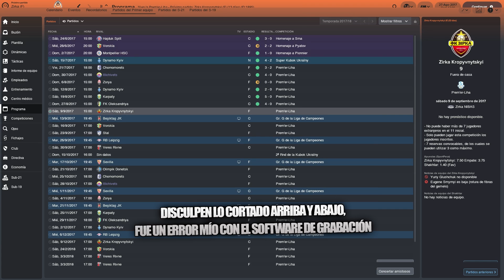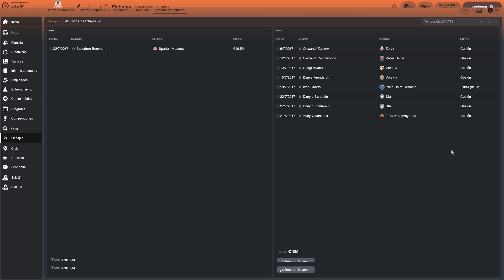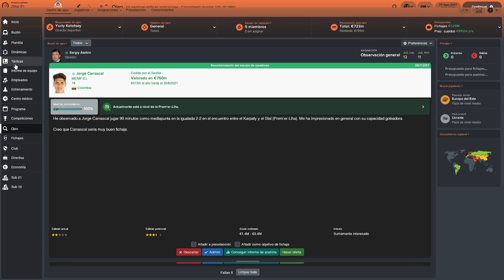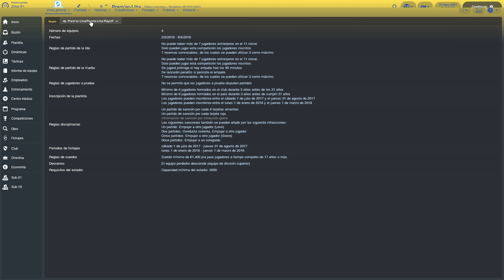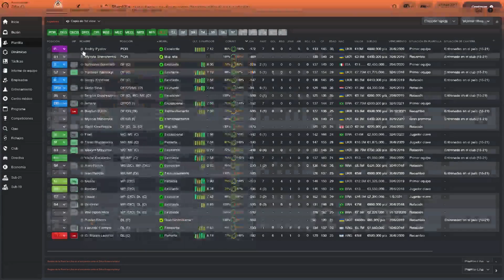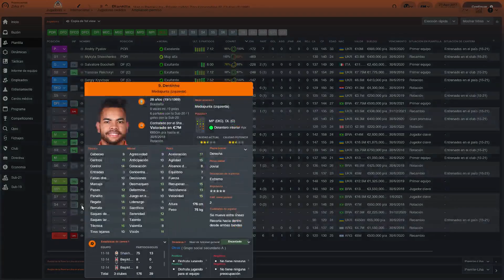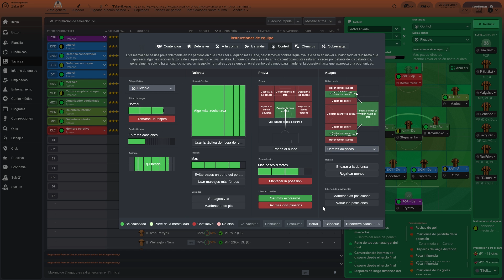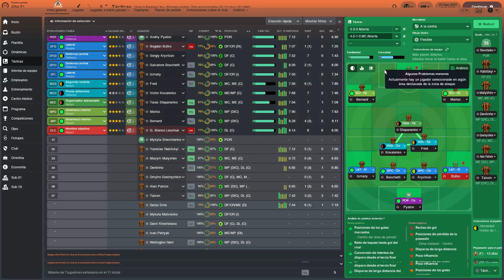FM18 | GUÍA DE EQUIPO #8: SHAKHTAR DONETSK | Football Manager 2018 Español